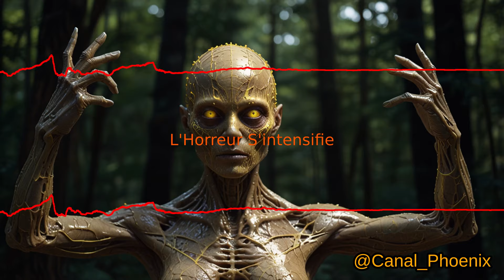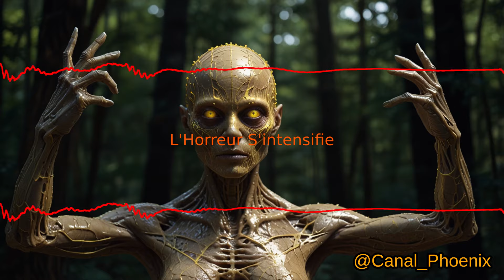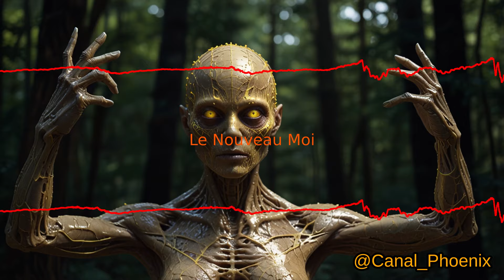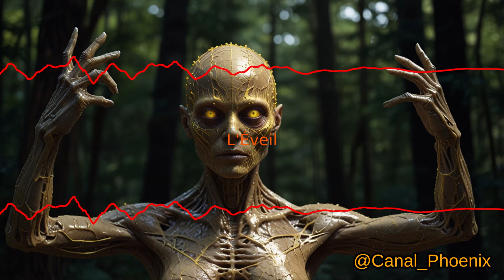Livre audio - Métamorphose interne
Dans un monde en transformation, Métamorphose interne suit Sarah, une actrice en devenir qui subit une transformation terrifiante et inexplicable. En se réveillant avec de mystérieuses protubérances sous la peau, elle se retrouve plongée dans un cauchemar qui la pousse à se cacher dans une cabane isolée au cœur de la forêt.

Là, elle découvre qu'elle n'est pas seule : d'autres êtres comme elle forment une communauté secrète, luttant pour accepter leurs nouvelles identités. Alors que des rumeurs sur des créatures mystérieuses se répandent à travers le monde, Sarah est confrontée au dilemme d'être perçue comme une menace ou un nouvel espoir.

Avec la tension grandissante entre les humains et les transformés, la transformation de Sarah est-elle une malédiction ou une bénédiction déguisée ? Rejoignez-nous pour explorer ce voyage passionnant et troublant d'auto-découverte, d'acceptation et de survie dans Métamorphose interne.

0:00:00 Les Premiers Symptômes
0:06:16 La Transformation Commence
0:14:03 À la Recherche de Réponses
0:21:46 L'Horreur S'intensifie
0:29:01 Le Nouveau Moi
0:36:33 L'Éveil
0:40:48 Message Final